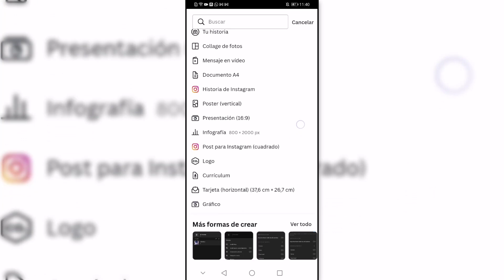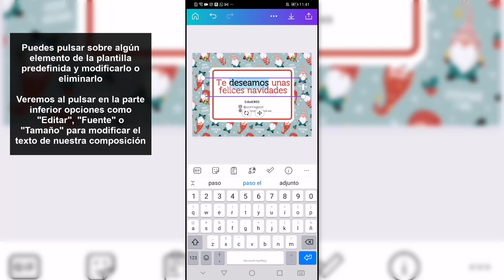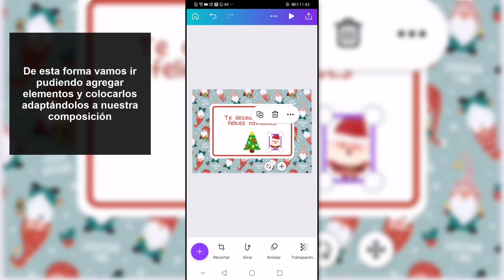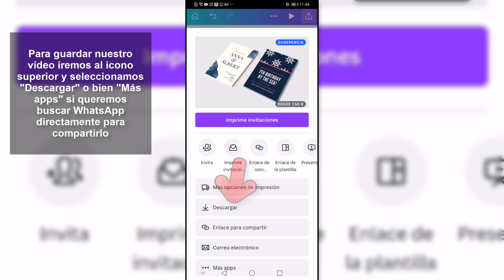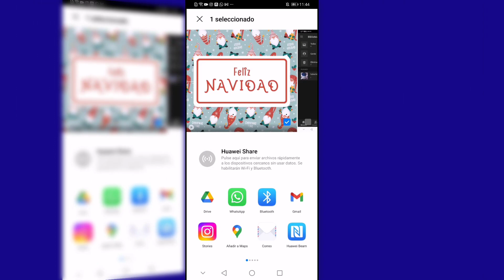🎉 Cómo Hacer Felicitaciones de Navidad para Enviar por WhatsApp 2022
Solvetic te enseña cómo hacer felicitaciones de navidad para enviar por WhatsApp de manera rápida y sencilla paso a paso.▶️ 𝗧𝗥𝗨𝗖𝗢𝗦 𝗗𝗘 𝗪𝗛𝗔𝗧𝗦𝗔𝗣𝗣

¿Quieres saber cómo hacer felicitaciones de navidad para enviar por WhatsApp? En el siguiente vídeo podrás ver todos los pasos que debes seguir para saber cómo hacer felicitaciones de navidad para enviar por WhatsApp de manera rápida y poder felicitar asi a tus contactos con postales navideñas personalizadas.